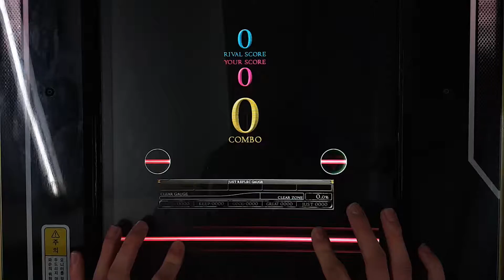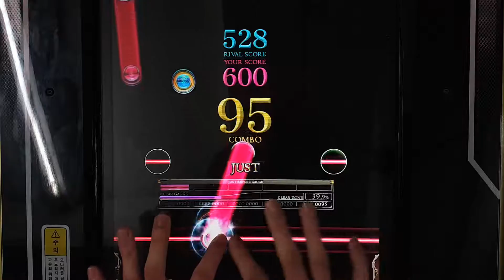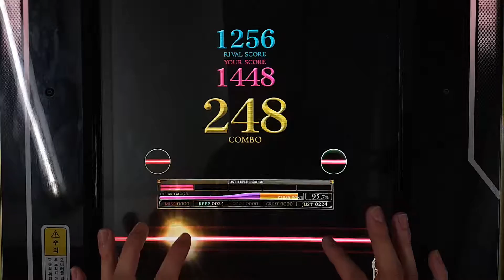[REFLEC BEAT 悠久のリフレシア] [7] 昏き甲鉄のヴェルガ (MEDIUM) 100.0%